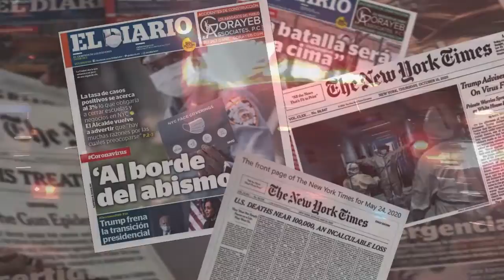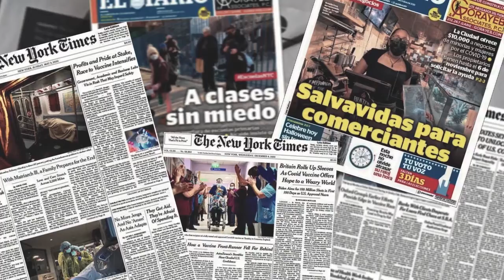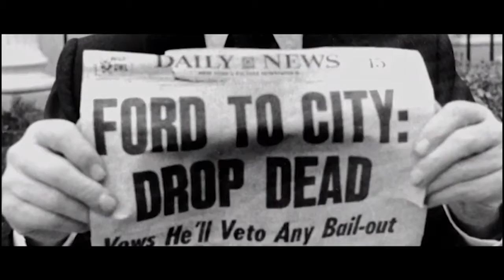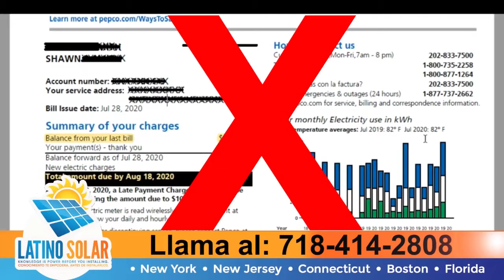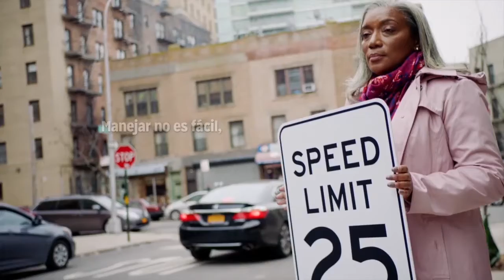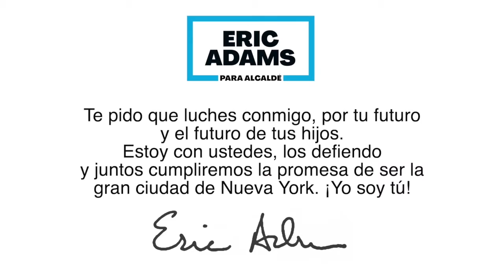NY Decide 06 03 21 Con Luis Cartagena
Invitado Especial: Albert Robles, Analista Politico.